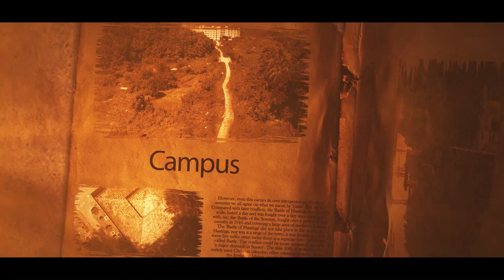Dreamland CU | University of Chittagong | Cinematic Video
Cinematic film of Dreamland CU. It becomes an Admission war in the time of admission test in this Beauty of CU campus.

Welcome to the University of Chittagong (CU), the most beautiful university in Bangladesh. Since its establishment in 1966, the University of Chittagong has grown to become one of the flagship research-led universities which is known for the excellence of its teaching, research, and services to local, national and international communities.

CU is continuously growing in its quality teaching and in-depth research along with its tangible infra-structural developments with commendable architectural designs. As one of the largest and oldest universities in Bangladesh, it comprises ten faculties including the Faculty of Arts and Humanities, Faculty of Science, Faculty of Business Administration, Faculty of Social Sciences, Faculty of Law, Faculty of Biological Sciences, Faculty of Engineering, Faculty of Education, Faculty of Marine Sciences and Fisheries and Faculty of Medicine.

CU is different it its campus-design, curricular & extra-curricular activities, ecological settings and natural surroundings with its defining characteristics. At present, CU has more than 27,000 students, 54 departments/institutes, and about 900 well-qualified teaching staffs. CU is one of the leading universities in Bangladesh in terms of quality research conducted by the faculties and post-graduate students. It has increasing number of quality publications published by faculties and post-graduate students in the internationally acclaimed research journals. It is also the proud home to fine student-athletes, where performers win medals at national and international multi-sport events. For those reasons and many more, students identify CU by choice in ever-increasing numbers for building their personal, professional and academic careers.

I do welcome all to take a virtual tour to explore the beauty and strength of CU in its academic and natural settings.